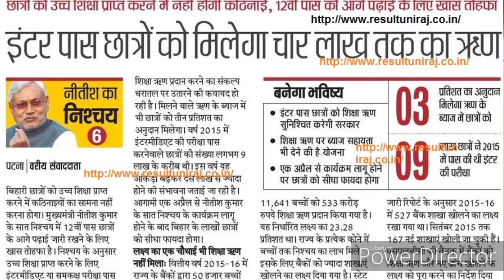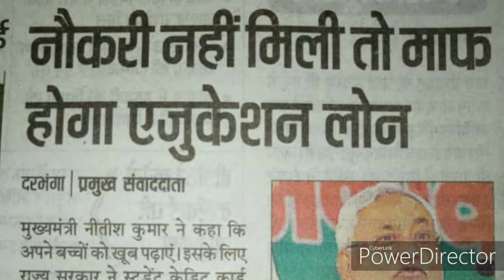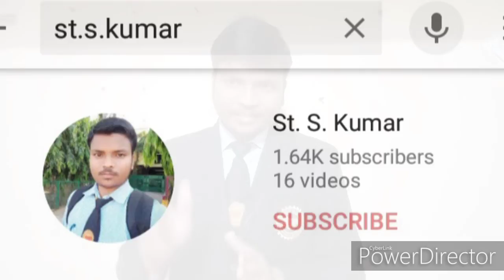Bihar Student credit card yojna 2023 || how to apply for bihar student credit card yojana || stusent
Bihar students credit card,
        This video me Bihar students credit card yojna ke bare me btaya gya h.
       बिहार STUDENT CREDIT CARD ke shayta se Admission ke liy TOP COLLEGE ke bare me  bhi bataya jata h.

        Admission open in Top college.
My Chainal name is
     St.S.Kumar
हमारे CHAINAL के माध्यम से 12th class के बाद करने वाले सभी कोर्स And Admission  के बारे में पूरी जानकारी दी जाती हैं
नीचे सभी कोर्स का Link दिए गए हैं आप सभी विडियो को देख सकते हैं ।

Bihar students credit card yojna 2020

Civil engineering v/s mechanical engineering

Mechanical engineering v /s computer science engineering

Best carrier option after 12th class,  course

Agriculture course after 12th class

Basic information for all course

how to apply for bihar student credit card yojana